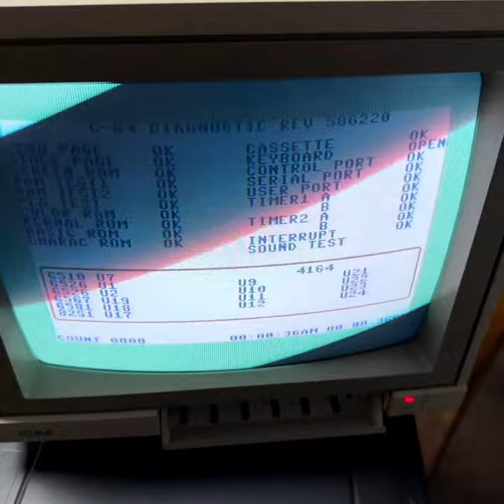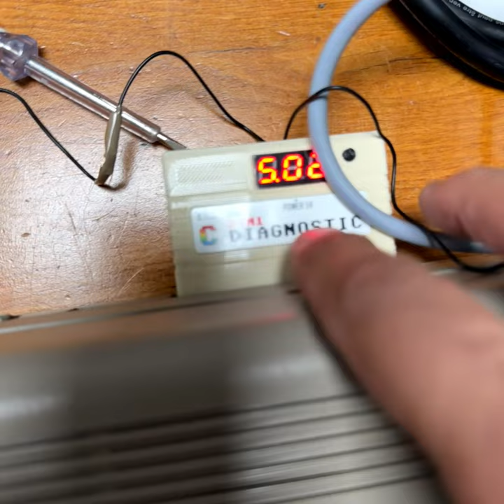Back to 80s #0007: Diagnostic Test for Commodore 64